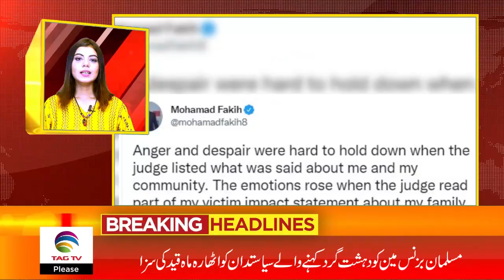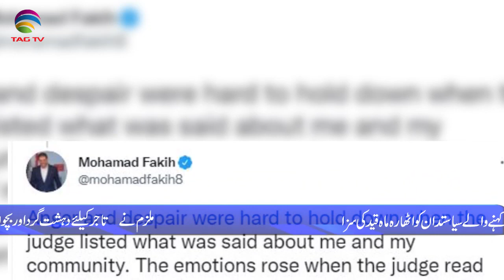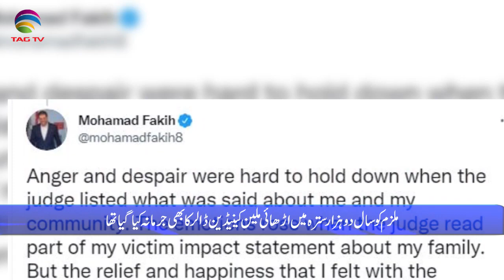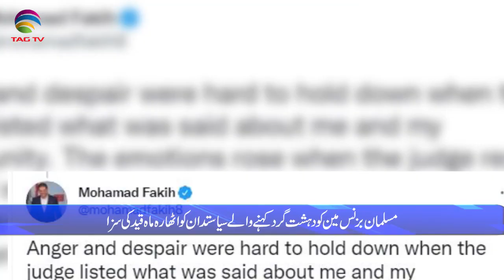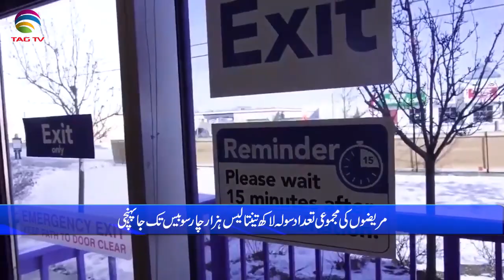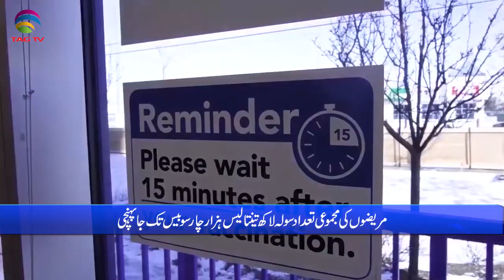International & Canadian News Bulletin in Hindi/Urdu - Oct 6, 2021